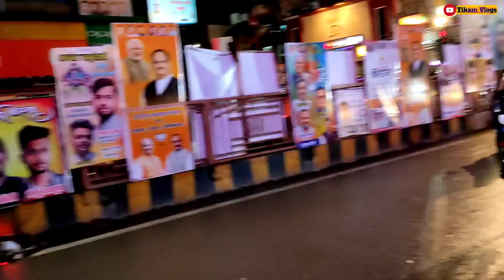रायपुर झांकी आज निकलेगी की नही ? raipur ganesh jhanki cancel ?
रायपुर झांकी कैंसिल न्यूज,
raipur jhanki cancel news,
raipur jhanki 2022,
raipur jhanki news,
raipur jhanki live,

अब झांकी कल 12 सितंबर रात को निकलेगी ।